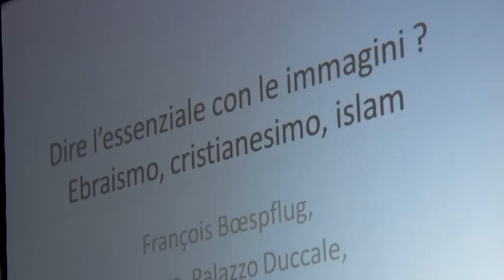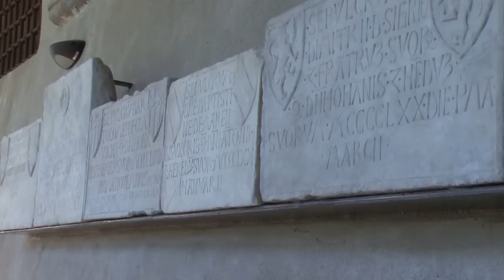Medaglia "Città di Genova" a Padre Gilardi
servizio di A.Ramagli
riprese e montaggio di A.Bixio